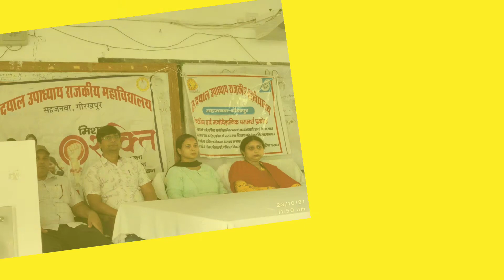दीन दयाल उपाध्याय राजकीय महाविद्यालय सहजनवा, गोरखपुर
मिशन शक्ति
मेंटरिंग एवं मनोवैज्ञानिक परामर्श प्रकोष्ठ
दिनांक : 23 अक्टूबर, 2021